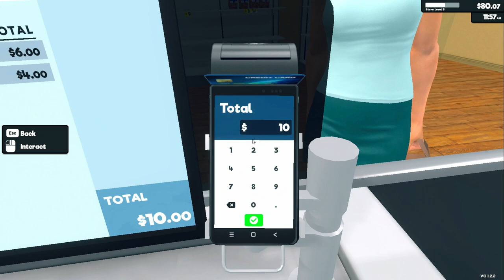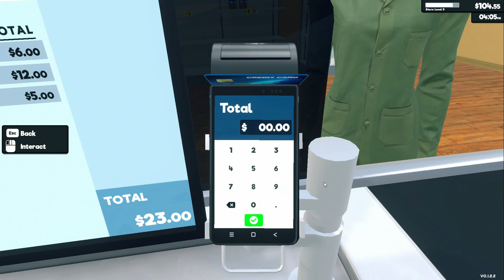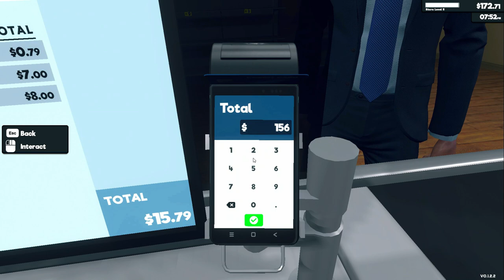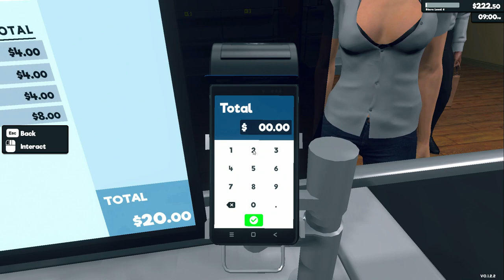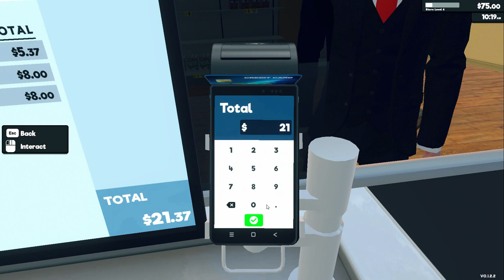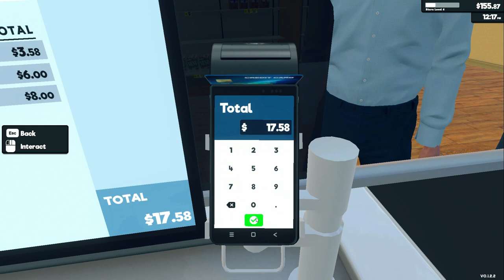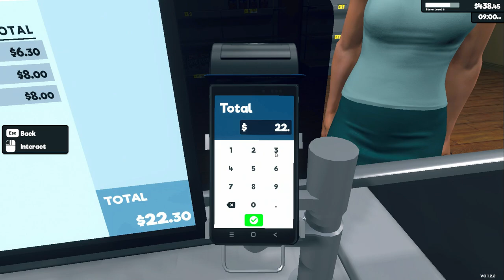Ebt Madness(LOL)!! || Super Market Simulator || #3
With my prices so high, everybody wanted to use food stamps!!(LOL)